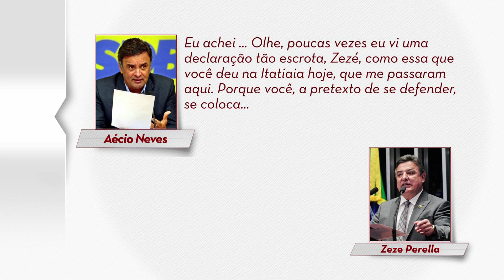Aécio é flagrado em grampo cobrando Zezé Perrella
Em abril, 2 dias após a quebra da delação da Odebrecht, Aécio Neves ligou para Zezé Perrella, senador do PMDB de Minas Gerais, para reclamar de declarações do colega. Perrella havia dito que o país atravessava “um mar de lama" e que estava “estarrecido” com a lista do procurador Rodrigo Janot. O diálogo foi gravado pela Polícia Federal.